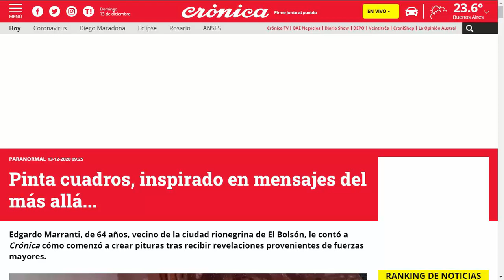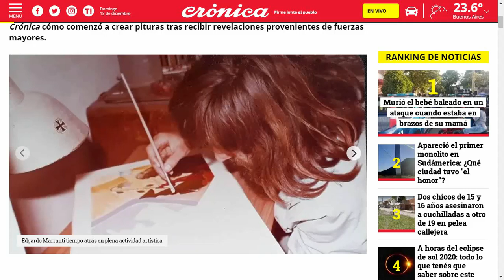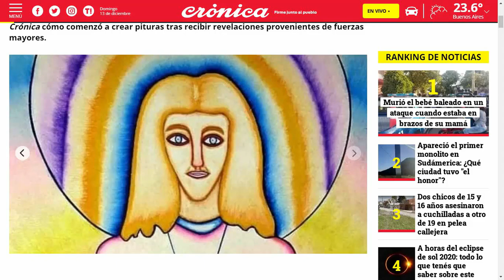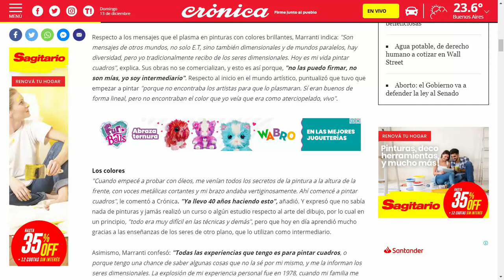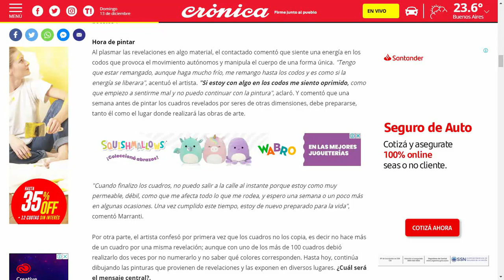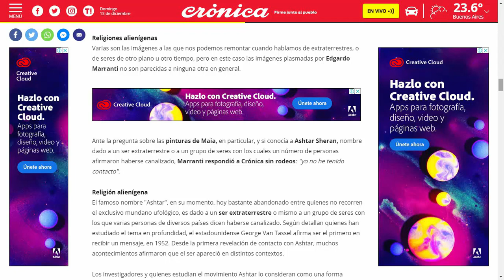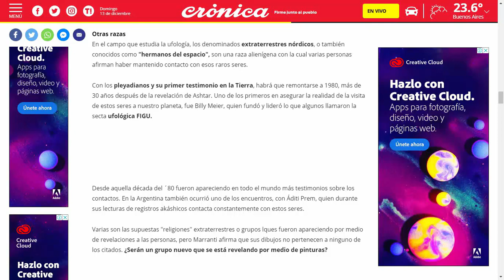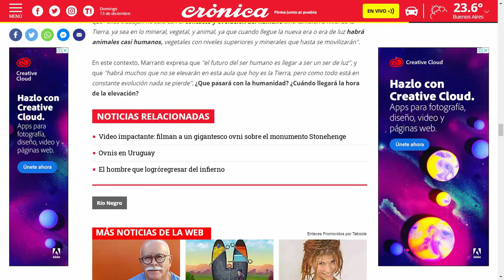Edgardo Marranti - Diario Crónica (Diciembre 2020)